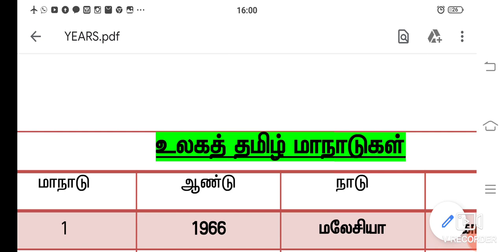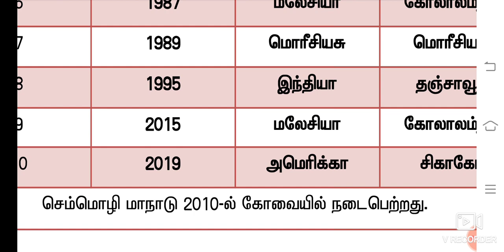உலகத் தமிழ் மாநாடுகள்| TNPSC